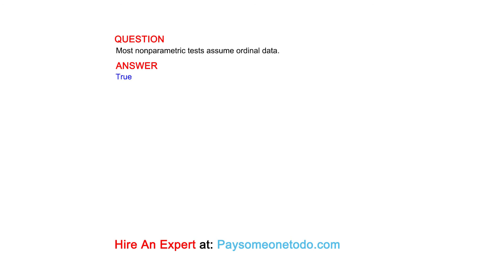Most nonparametric tests assume ordinal data.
QUESTION